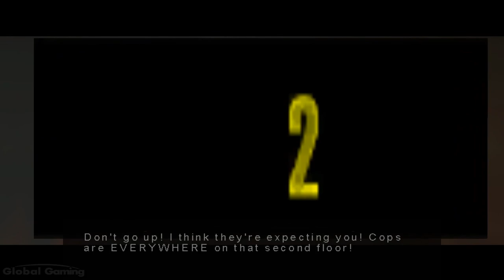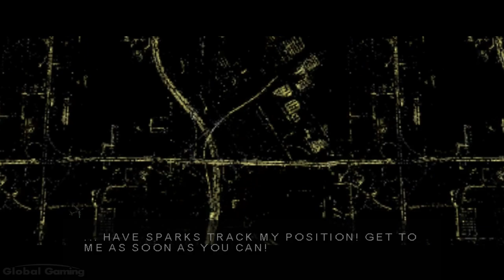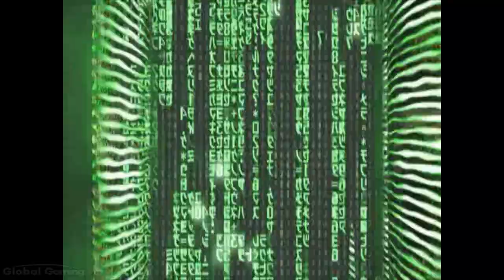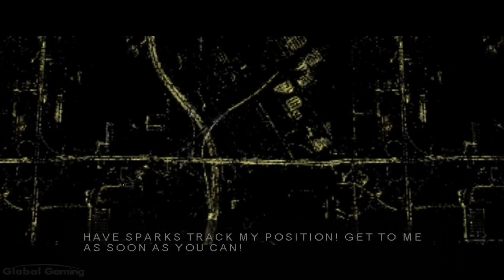Enter the Matrix - FULL GAME walkthrough | Longplay (Ghost + Niobe)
Enter the Matrix is an action video game base on the Matrix movies, developed by Shiny Entertainment and published by Atari in 2003. The story takes place between the movies The Matrix Reloaded and The Matrix Revolutions. You play as Ghost or Niobe two side characters, members of the human rebels who will help Neo to achieve his victory against the machines.
     Ghost's Story
0:00:00 Post Office
0:18:49 City Driving
0:22:09 City Rooftops
0:24:36 The Airport
0:45:02 Aqueduct
0:51:05 The Sewers
1:23:31 The Chateau
1:39:44 Under the City
1:42:15 Zen Garden
1:46:58 The Freeway
1:54:02 Power Plant
2:24:33 Chinatown
2:37:44 Onboard the Logos

     Niobe's Story
2:49:41 Post Office
3:04:06 City Driving
3:09:48 City Rooftops
3:12:19 The Airport
3:35:24 The Sewers
4:01:01 The Chateau
4:17:09 Under the City
4:19:44 The Freeway
4:26:41 Power Plant
5:00:04 Chinatown
5:14:16 Onboard the Logos

Developer: Shiny Entertainment
Publisher: Atari
Platforms: PC, PS2, Xbox, GC
Release Date: 2003
Genre: Action